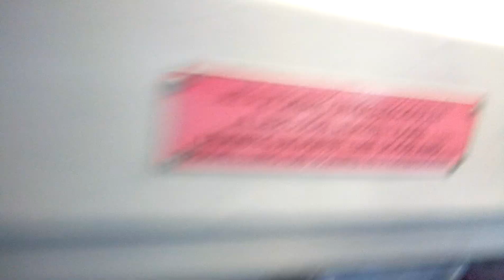VID 2021.01.27. 85 E ikarus 435